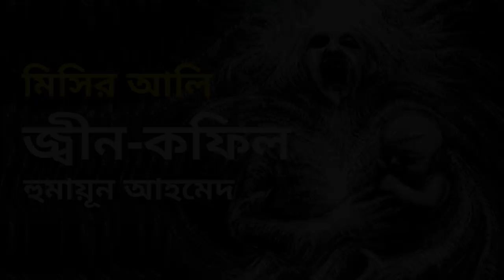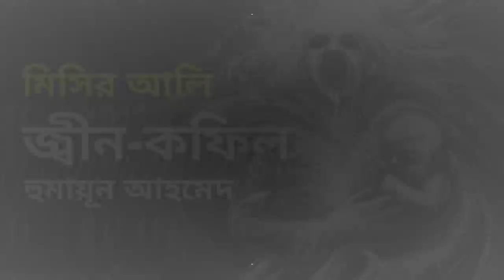Jinn Kofil | জ্বীন কফিল | Misir Ali | Humayun Ahmed | Audiobook Bangla by My Audiobook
MisirAli "Jinn Kofil" (In Bengali: জ্বীন কফিল ) is a short story from 6th book from Misir Ali Series by Humayun Ahmed. With all our sincere effort here's the audiobook.

MisirAli (Bengali: মিসির আলি) is a fictional character in a series of novels by Humayun Ahmed.
In the books, Ali plays the role of a part-time professor of Psychology at the University of Dhaka. Despite his not being a professional psychiatrist, people come to him for psychiatric treatment because of his special interest and knowledge in parapsychology. Misir Ali is a very intelligent person and often seen solving mysteries, although never accepting money for them. He is a logical person and doesn't believe in any paranormal activities. He has a personal diary named unsolved, in which he writes about those mysteries not solved by him.